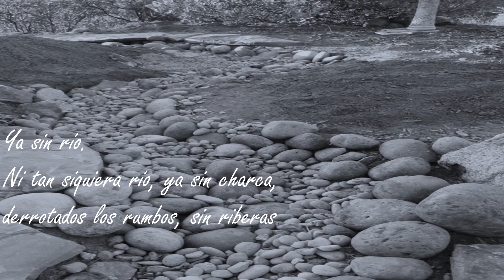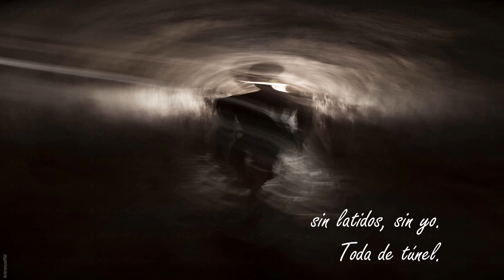Y así voy de Ángela María Dávila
Colección Guajana